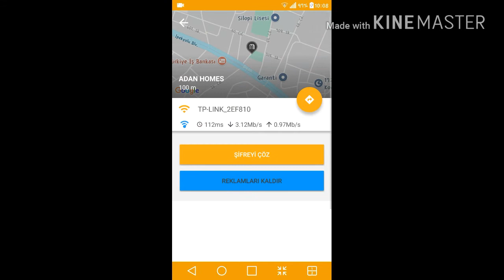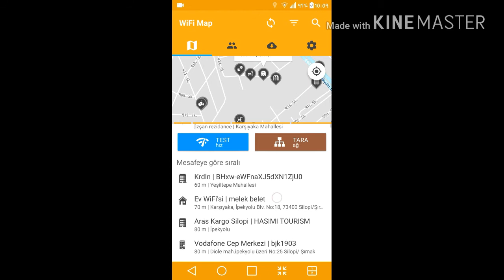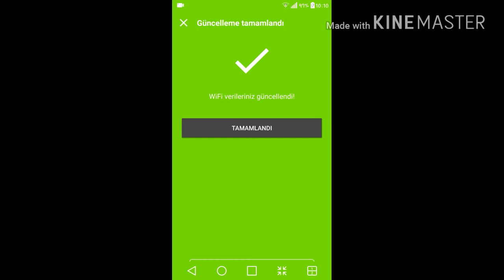How to crack Android Wifi map 100/100 It works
► Mp73Dilovan olarak size YouTube'da en bilgdirici büyüleyici ve çekici videoları getirmeyi hedefliyoruz. Destekleriniz için teşekkürler :)